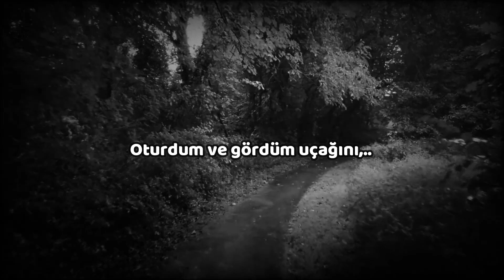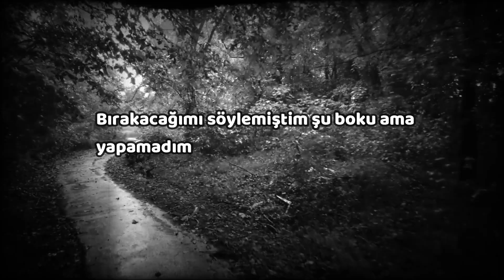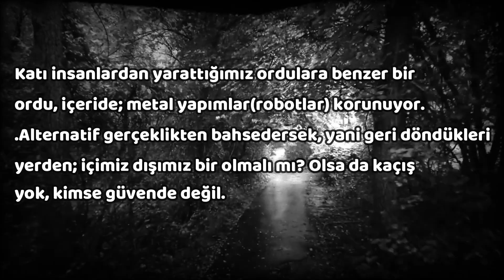GHOSTEMANE- My Heart Of Glass(Türkçe Çeviri)